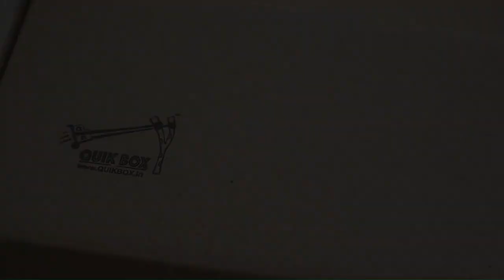Quik Box Coffee Mug Packaging Material | E-Commerce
How to Send a Coffee Mug First Class Without It Breaking

This is for a standard-sized mug. This will not work uniformly because every mug has a different size and weight.

About Us:
Quik Box is an e-commerce platform that genuinely wishes to improve the lives of others. This YouTube channel is our feeble attempt to inspire, motivate, and inspire young people with business aspirations. By contributing our two percent, we want to make things at least a little bit easier for Small Scale Businesses.

For our Kind Request, you can also refer to our sites on